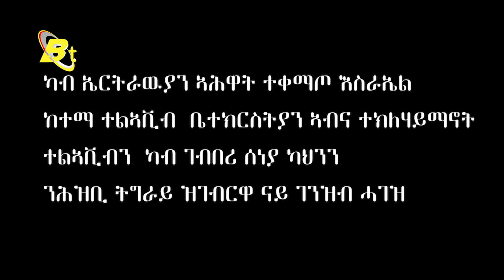ኤርትራውያን ነበርቲ እስራኤል ከተማ ተልኣቪቭ ኣብ ትግራይ ንዝርከቡ ወገናት ዝገበሩዎ ገንዘባዊ ሓገዝ